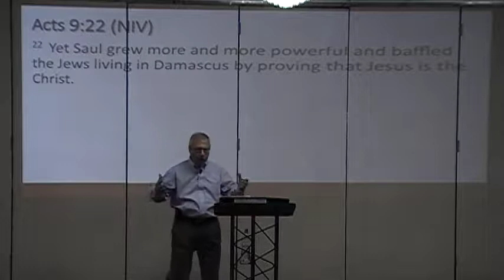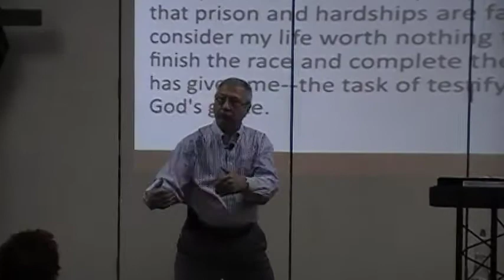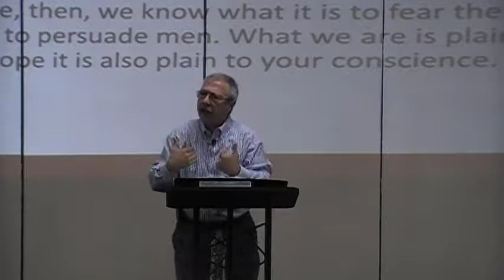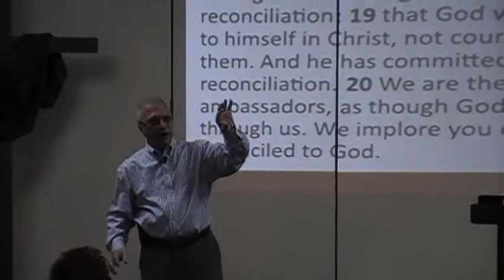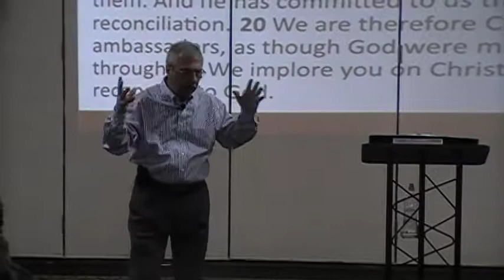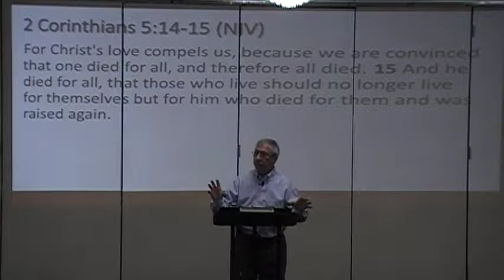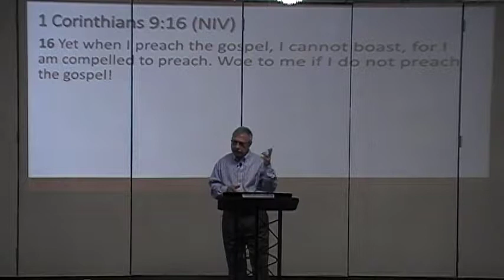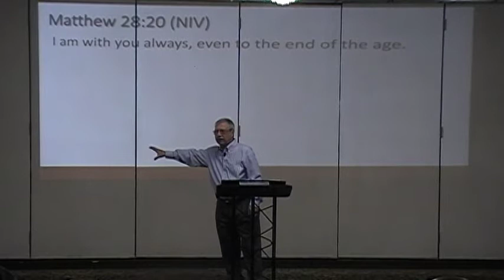Pastor Carl Catalanotto Compelling Forces